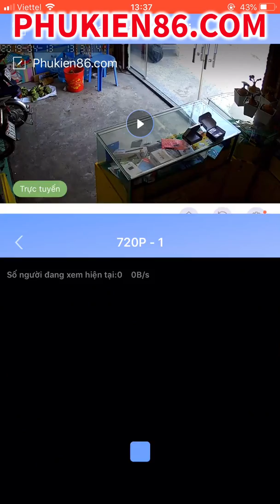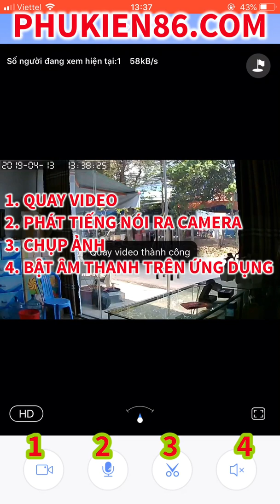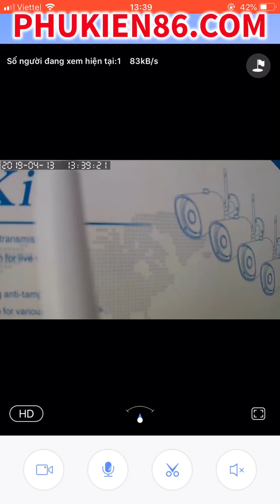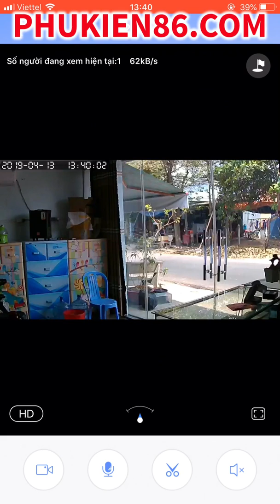Camera Wifi Không Dây Yoosee Tại Bình Dương - Camera Wifi Quan Sát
Camera wifi Yoosee xoay tròn 360 độ

Có thể xem qua mạng ( điện thoại , máy tính bảng , máy vi tính ... )

Có hồng ngoại xem ban đêm

Có cói hú báo động

ADD ZALO ĐỂ ĐƯỢC TƯ VẤN NHANH NHẤT VÀ CHI TIẾT NHẤT NHÉ

Xem hàng tại Đ/c : 590 Phan Đăng Lưu, P. Tân An, TP. Thủ Dầu Một, Bình Dương. Call trực tiếp nhé , no sms

LH : 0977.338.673 / 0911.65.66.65 Zalo Fb - Mr Phước